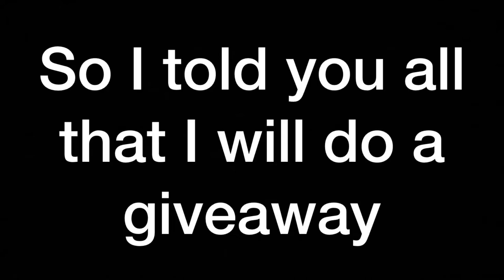My first Giveaway || Bubble gum simulator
hey all

and I will pick who's the winner tomorrow :)

thank you all bye :)